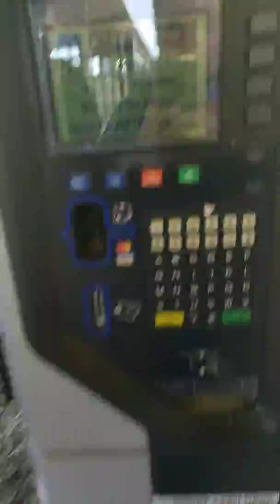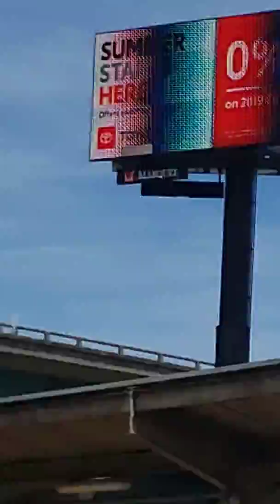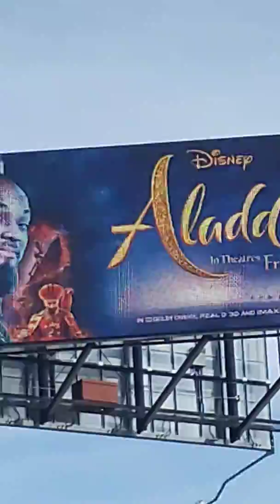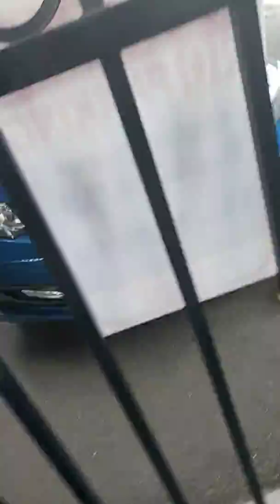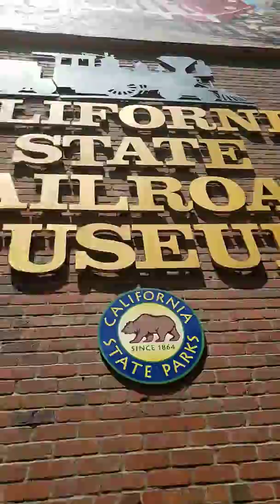Part 1 of Sacramento